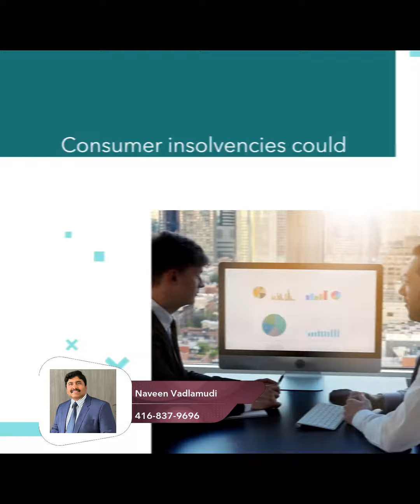Potential Surge in Mortgage Delinquencies and Insolvencies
If you're looking to buy, sell, invest, or stay informed about the market, you've come to the right place. I'm a licensed real estate agent with over 10 years of experience, ready to share my expertise and help you navigate the exciting world of real estate.

Explore insightful videos, valuable tips, property tours, market updates, and more. Let's turn your real estate dreams into reality!

🔹 Services and Expertise:

🏠 Residential Properties: Discover your perfect home that suits your needs and lifestyle.
💰 Investment Opportunities: Explore profitable real estate investments and strategies.
📊 Market Analysis: Stay informed about market trends, pricing, and predictions.
🏡 Home Buying/Selling Tips: Learn valuable insights for a successful transaction.
💡 Financing and Mortgage Guidance: Get expert advice on loans, mortgages, and financial options.
🔑 Property Management: Maximize the value of your property and learn effective management techniques.

🎥 Home Tours: Take a virtual tour of stunning properties in Vaughan and Markham.
🏡 First-Time Homebuyer Guide: Essential tips for your first real estate purchase.
💼 Investment Insights: Discover lucrative opportunities in real estate investment.
📈 Real Estate Market Updates: Stay up to date with the latest trends and statistics.
🏠 Home Staging and Design: Attract buyers and increase property value with expert tips.
❓ Q&A Sessions: Get answers to your burning real estate questions.

🔥 Don't miss out on valuable real estate content! Let's embark on your real estate journey together! 🔥

👨‍ Naveen Vadlamudi - Realestate Broker,  ABR,  SRS,  SSRS.

__/TAGS\_

__/Keywords\_